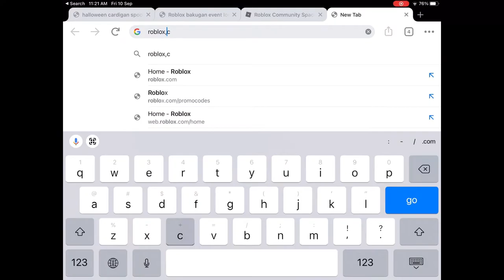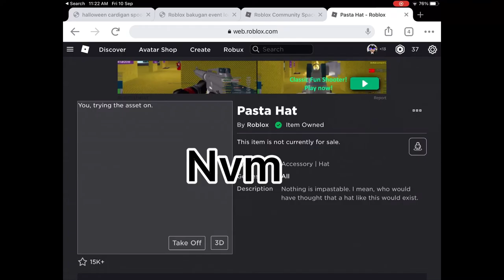How to get Pasta Hat on Roblox Promocode Accesory (September 2021)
Hey guys today i will show you how to get the Pasta Hat on Roblox It’s an promocode accesory the promocode for the accesory is - CARREFOURHOED2021 btw if you are new to my channel make sure you sub llike comment and turn on the bell below so you dont miss out my vids
I hope you enjoy the video! I also put the web link in here so it’s easy for you to get on the website. Music Used In The Video:Alex Skrindo Distrition Together